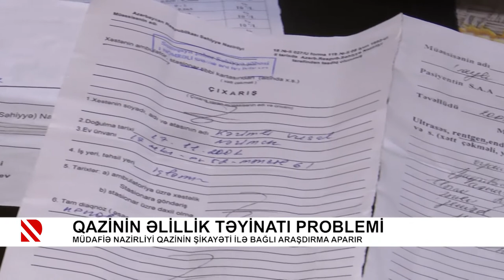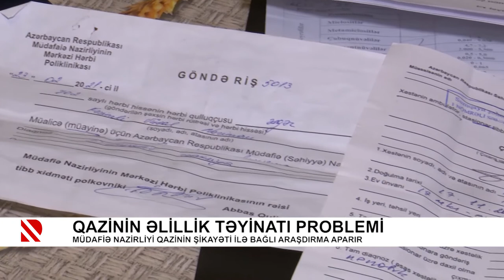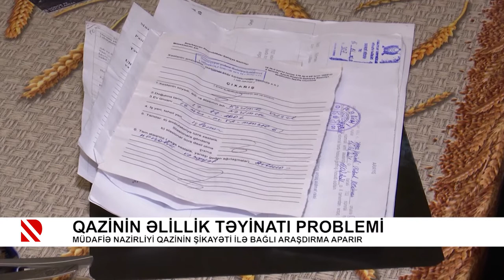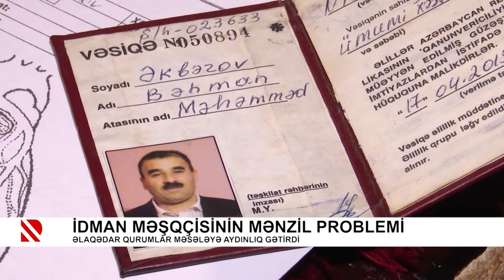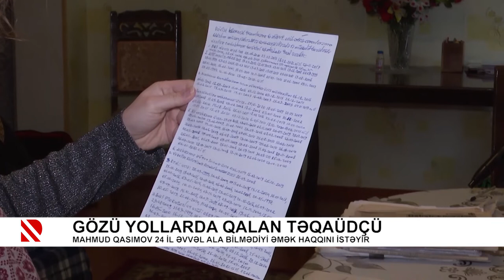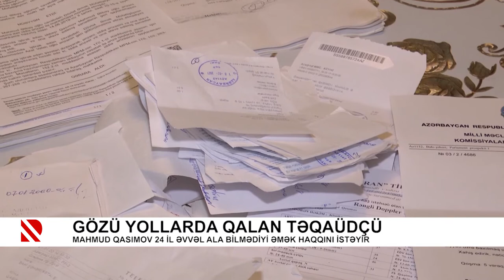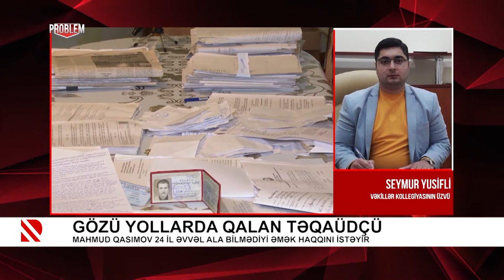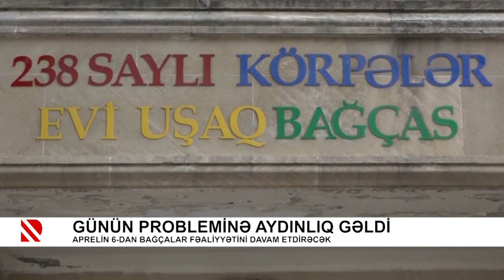Problem: Qazinin əlillik təyinatı problemi - 05.04.2021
Müdafiə Nazirliyi qazinin şikayəti ilə bağlı araşdırma aparır